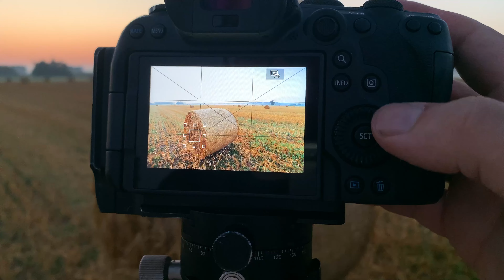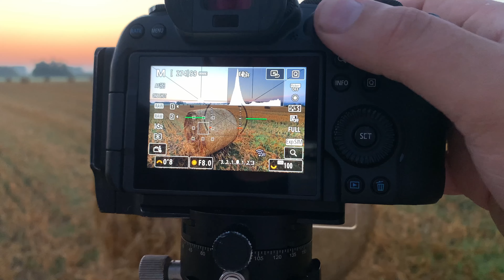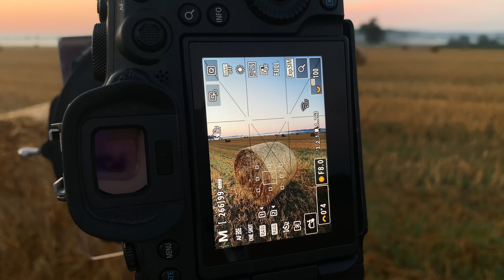Neue Perspektiven finden | Ballen im Sonnenaufgang fotografieren | DJI Mini 3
Heute fotografiere ich mit Kamera und Filtern Ballen auf einem Feld zum Sonnenaufgang. Auch mit der Drohne probiere ich mal etwas neues!
Meine Fotos als Druck kaufen:
Meine Ausrüstung:

Stativ Leofoto*
Stativ-Kopf Leofoto*
Panoramakopf Leofoto G2*
Kamerarucksack Lowepro*
DJI Mini 3*
Canon R6*
Canon EF-RF Adapter*
Canon 16-35mm f4*
Sigma 14-24mm f2.8 DG HSM*
Sigma 12-24mm F4,0 DG HSM Art*
Canon RF 50mm*
Sigma 150-600mm F/5-6,3 DG DN OS*
Canon Akku*
Filmkamera Sony*
Haida M10-II - 100mm Filterhalter-Set*
Haida M15 150 mm Magnetfilterhalter-Set*